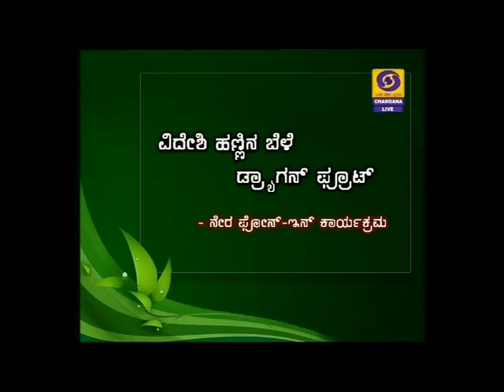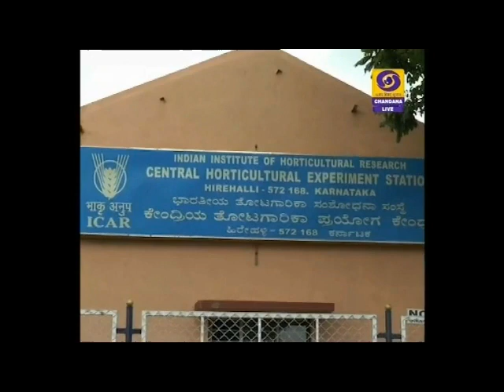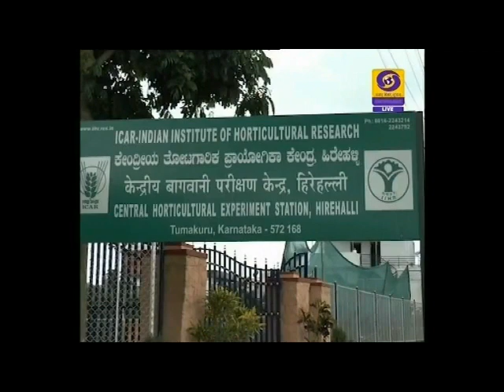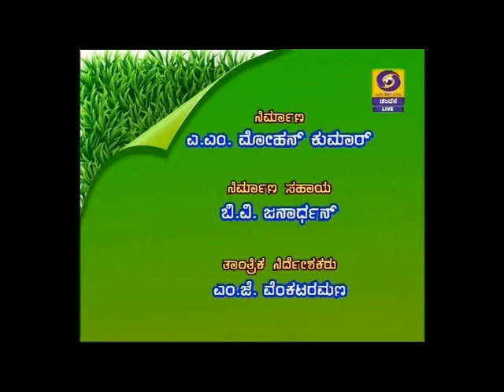Success story on Dragon fruit-ವಿದೇಶಿ ಹಣ್ಣಿನ ಬೆಳೆ ಡ್ರ್ಯಾಗನ್ ಫ್ರೂಟ್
Live Phone-in at 7.30 pm on 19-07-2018
Raghu
Progressive farmer,
Gopalpura, Hiriyur.
Expert Analysis:
Dr. G. Karunakaran
Professor & Head,
Central Horticulture Experiment Station,
Hirehalli